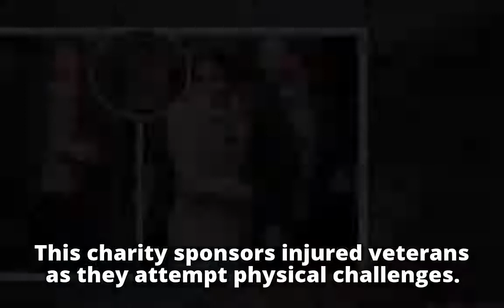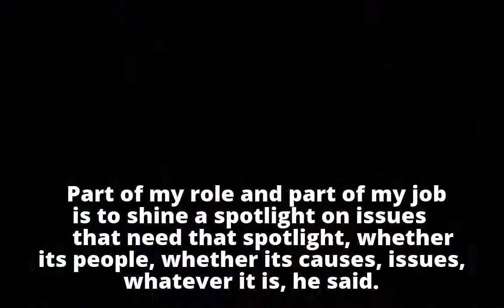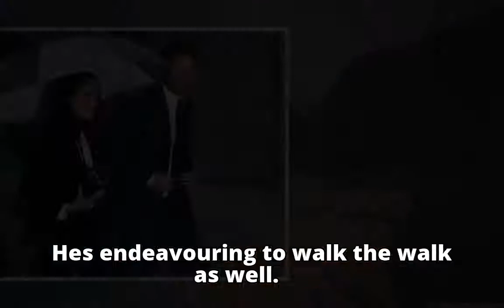Meghan Markle wears trouser suit to meet Harry's heroes